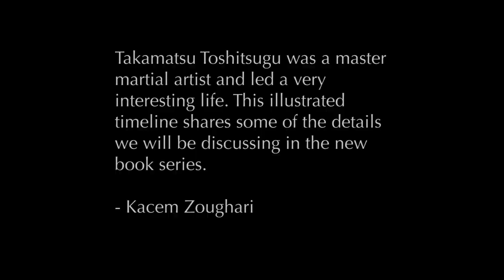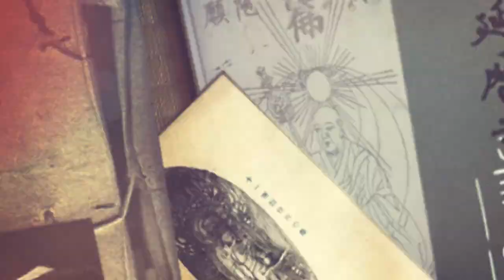TAKAMATSU TOSHITSUGU Ninja Master of the 20th Century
The new book of Kacem Zoughari on Takamatsu Toshitsugu.